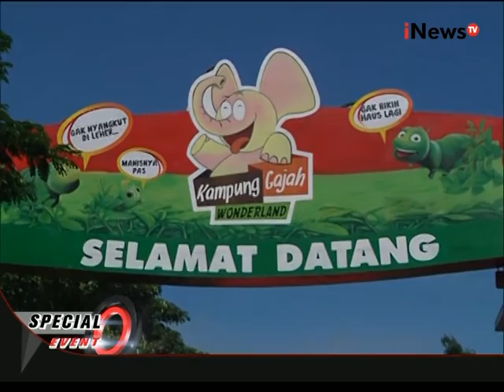Live report : suasana perayaan Imlek di Bandung - Special Event 08/02